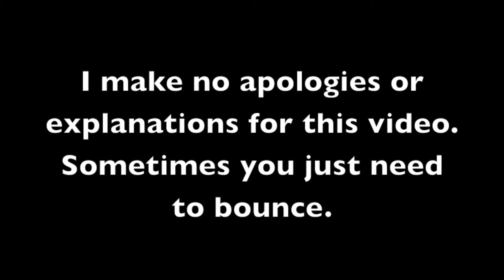Bounce | Last YouTuber Standing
Sometimes we need to take time for the silly things.
This was filmed at Summer in The City 2016 and I've been waiting for just the right moment to use it.
Now is that moment.